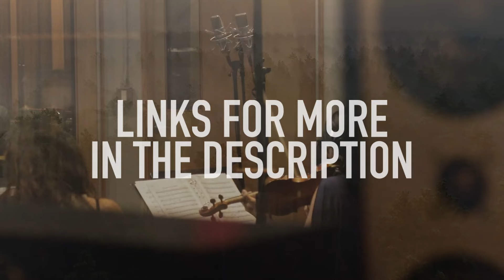Tired? Try this Sleep Music created by Professional Musicians on a vineyard in Provence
Also, check out our most popular playlists below. Have a nice day!

Playlists for Spotify, Apple Music and other streaming services:

SLEEP - Relaxing Sleep Music:
Listen to our relaxing Sleep Music Playlist on Spotify and Apple Music

PIANO PEACE - Calm Piano Music:
Listen to our playlist with hours and hours of beautiful relaxing piano music

NATURE SOUNDS - Relax to the sound of nature:
Take a relaxing walk in the forest with me, and listen to the sounds of birds, wind through treetops and some joyful small waterfalls.

RAIN SOUNDS - Fall asleep to the sound of rain:
Listen to our Rain Sounds Playlist on Spotify and Apple Music

Message from the composer and creator of Peaceful Relaxation:

Hello and welcome to Peaceful Relaxation! My name is Lars, and I am the composer and creator behind this channel.

I am a Norwegian composer and music producer living in Provence, in the south of France. I started this channel to create a place that you can visit whenever you need a peaceful and relaxing safe place.

I have been working as a professional musician, studio engineer and producer for over 25 years and I wanted to create something that was unique in the relaxing music space. I compose calm instrumental music that often can be described as sleep music, calm music, yoga music, study music, peaceful music or focus music.

You can learn a little bit more about me and Peaceful Relaxation in this short video

I create my own music with help from some amazing artists and musicians. I am doing most of the recording and post production in my studio in the south of France using Pro Tools, Davinci Resolve, a Solid State Logic mixer and a broad range of instruments and outboard.

For the videos I record with my Blackmagic 6K camera, and add material from video stock services like Adobe, Artgrid, Storyblocks and other similar companies.

You can find more information about my studio and setup on my studio-instagram: @studiolaferme

Thanks for being here. Welcome to the community. I hope you find what you need.

- Lars

You can find playlists for Spotify, Apple Music and many more platforms on our website.

Footage/photos licensed from:
• iStockPhoto., Artgrid, Storyblocks